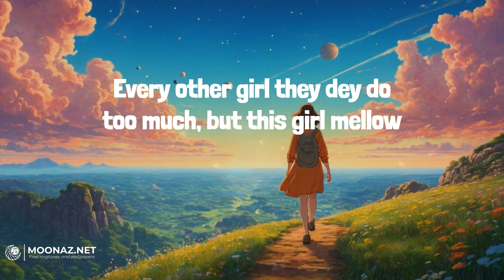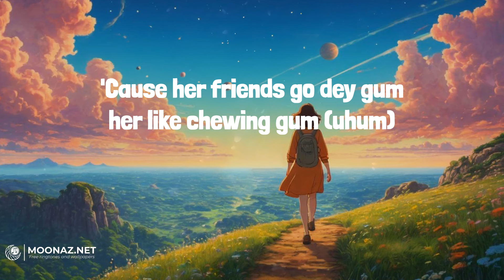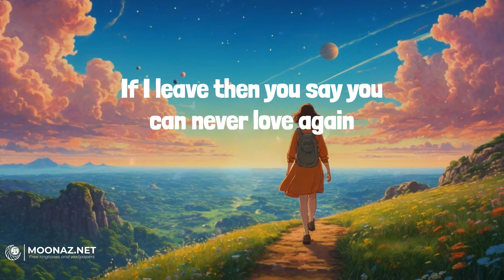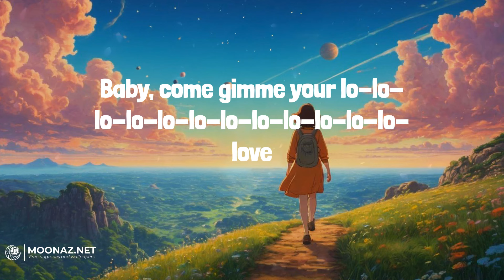Rema - Calm Down | LYRICS | Shape of You - Ed Sheeran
Lyrics:
(Vibez)
Another banger